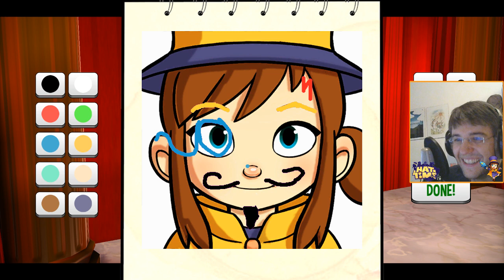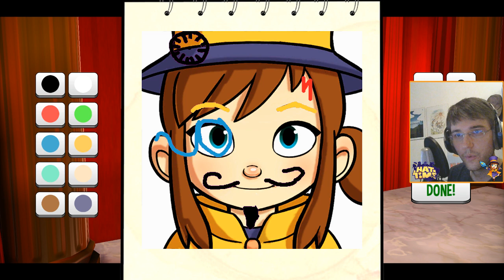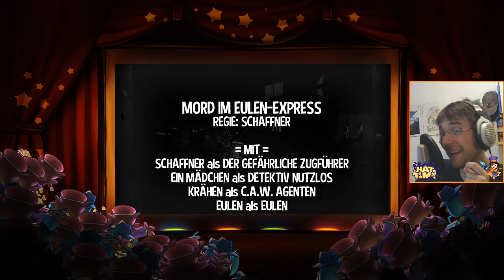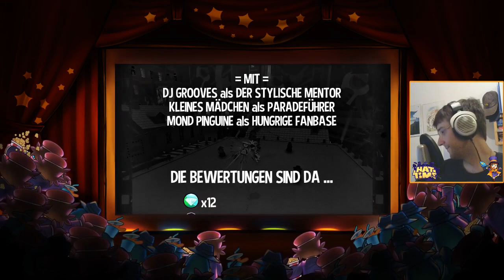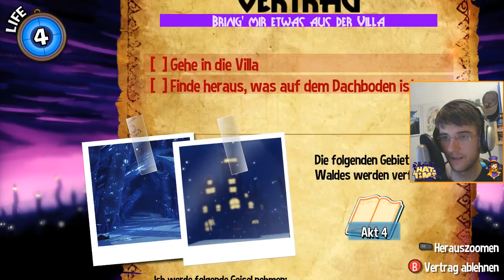[GER] A Hat in Time - Unterwegs im Dead Bird Studio